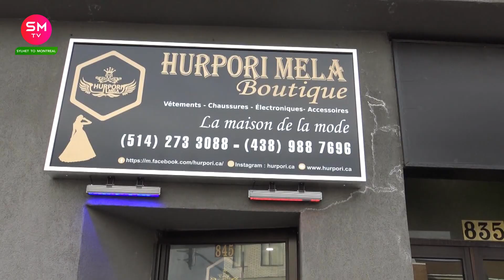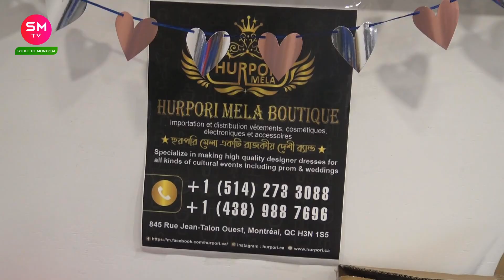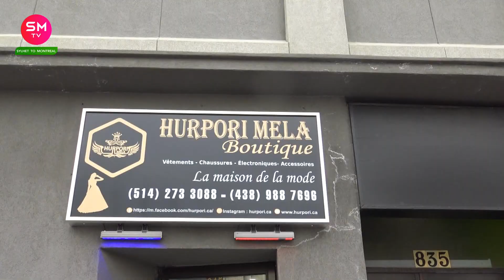কানাডার বাঙালি পাড়ায় ঈদের শপিং || শাড়ি-পাঞ্জাবির দাম কেমন দেখুন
Eid shopping in Canada.
উপস্থাপক: আব্দুল সবুর .

Channel Tag: sm tv canada, sobur canada, sylhet to montreal,canada bangla news,canada bangla vlog,Sobur Abdul from Montreal Canada,canada bangla lifestyle.